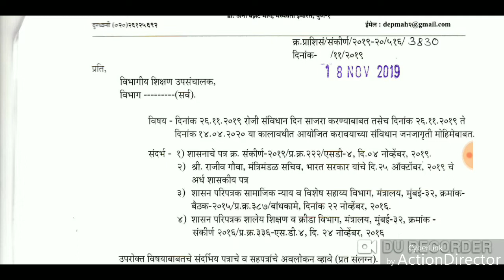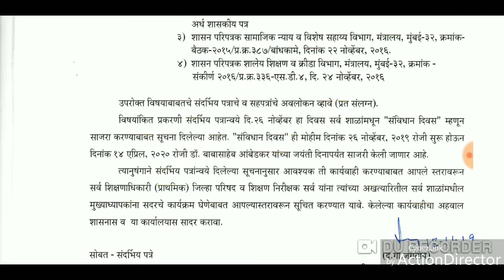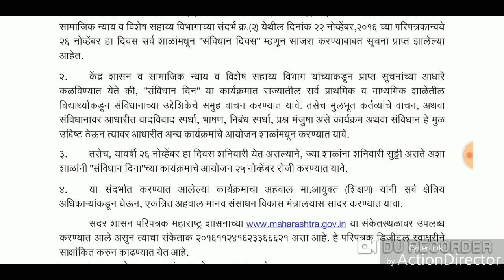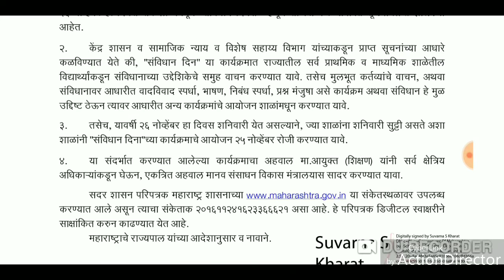२६ नोव्हेंबर संविधान दिनाबाबत परिपत्रक।।